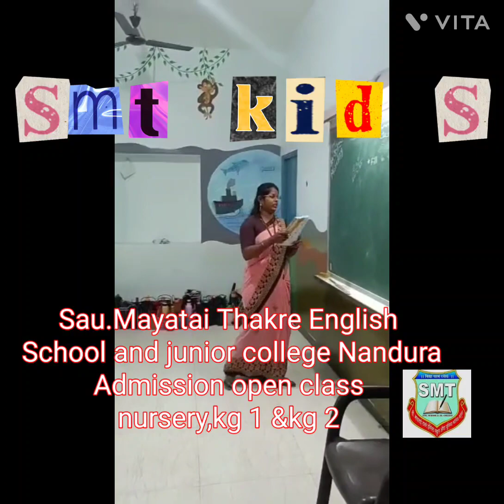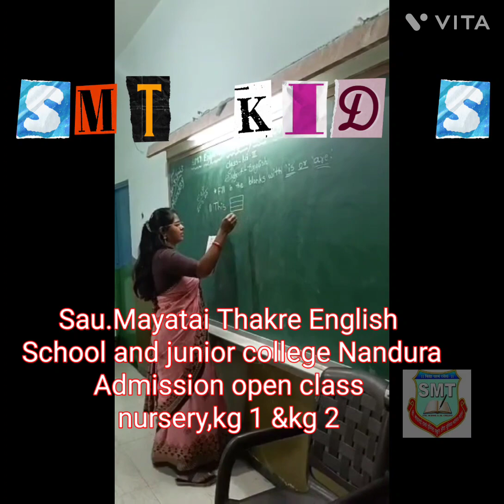SMT school add 2023